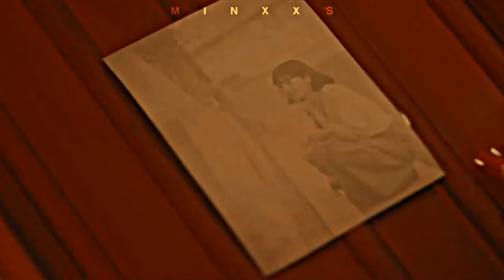lee soo ✘ woo yeon ► in the end | more than friends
Watch it HD.

Drama: More Than Friends
Song: The One That Got Away - Katy Perry